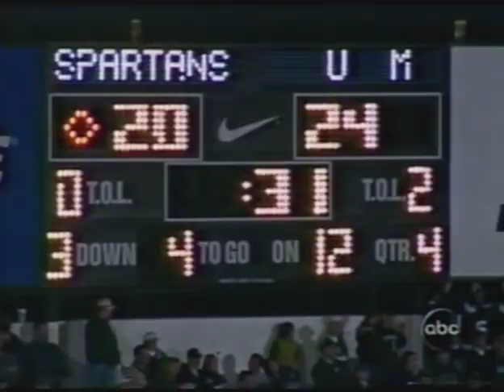2001 Michigan WJR